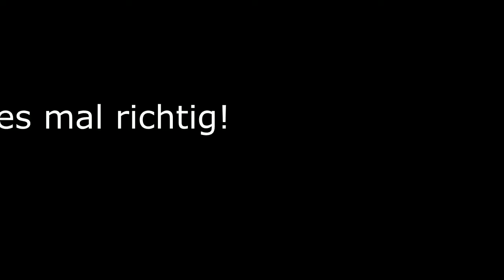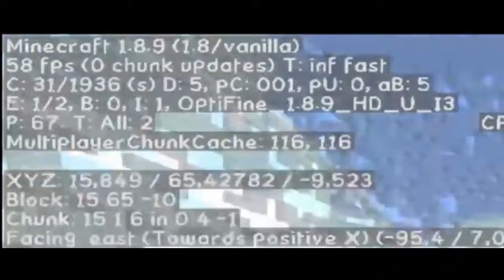Ich bin gut in PvP! #02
Ich bin gut in PvP! ... Ich hacke nicht! lol!

( Ich ... ICH ... ICH bin der PvP PRO! )